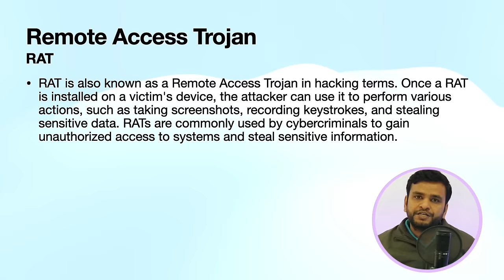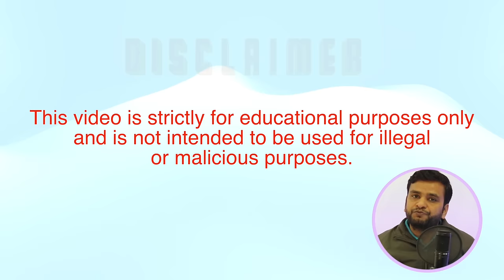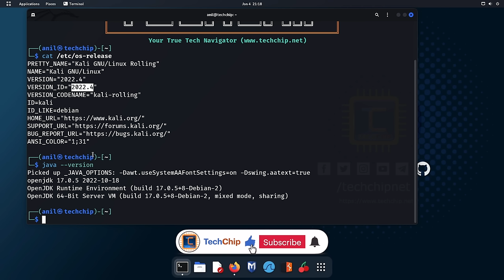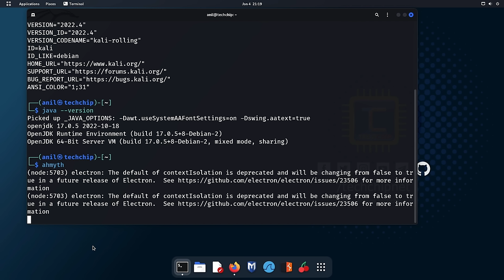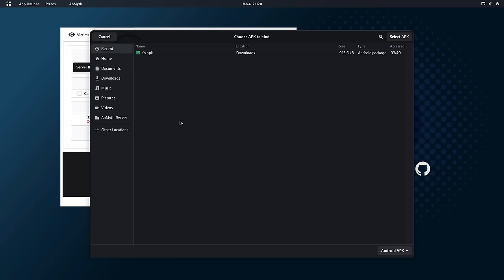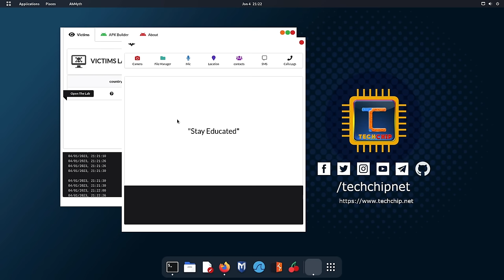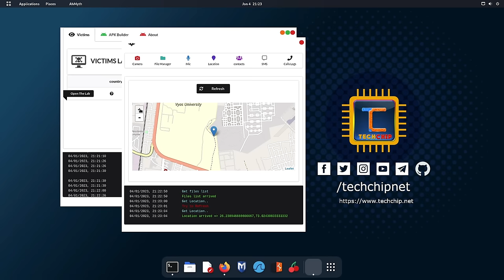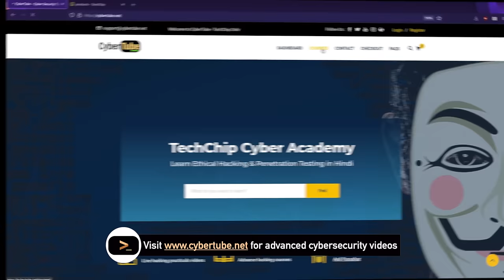Easily remotely monitor your android device [Hindi]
In this video I will be showing that How you can easily monitor your kids android smart phone? How to remotely access any android device?